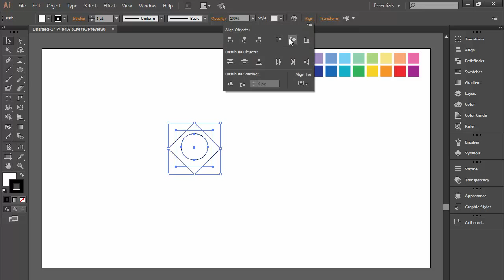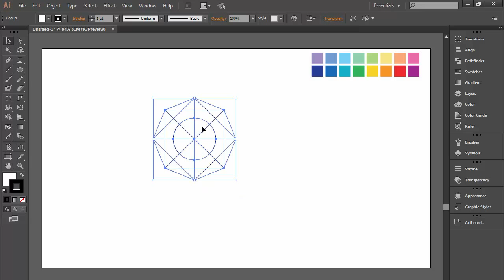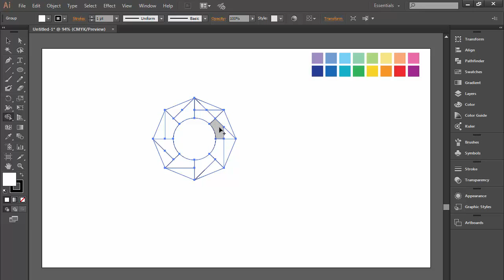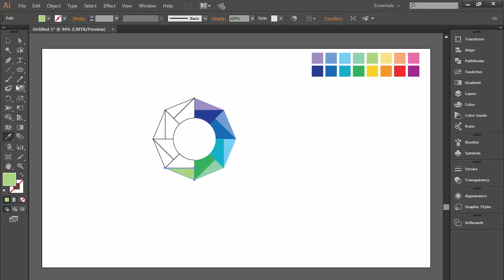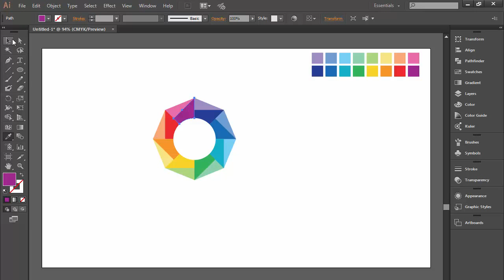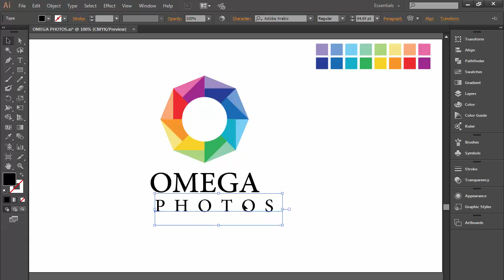Professional Logo Design - Omega Photos Logo - Adobe illustartor CC :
Professional Logo Design - Omega Photos Logo -